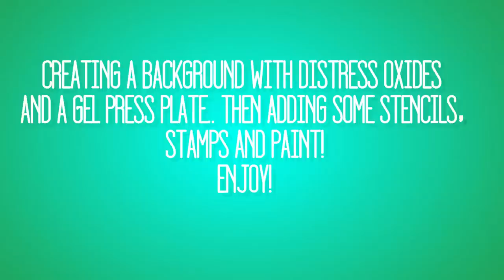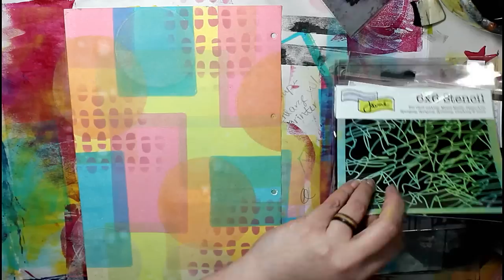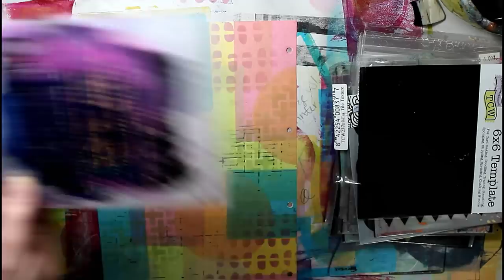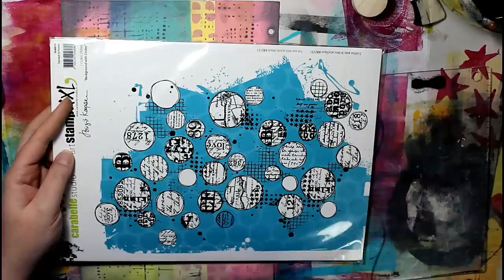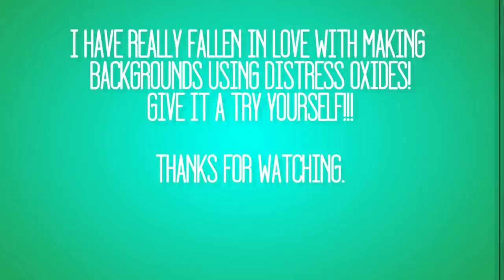Distress Oxides with Gel Press Gel Printing Plate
I have enjoyed this background technique with paints and thought I would give it a try with Ranger's Distress Oxides and I love it! I have been having so much fun with Distress Oxides lately. Can't get enough of them! So much fun!!!